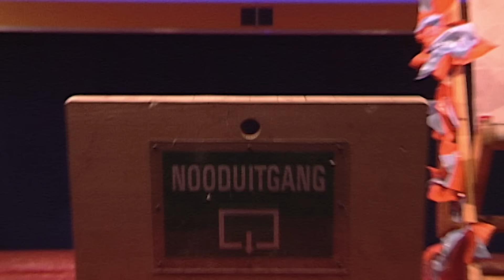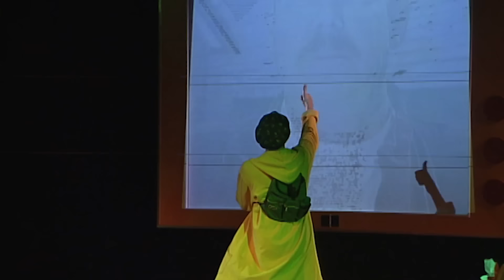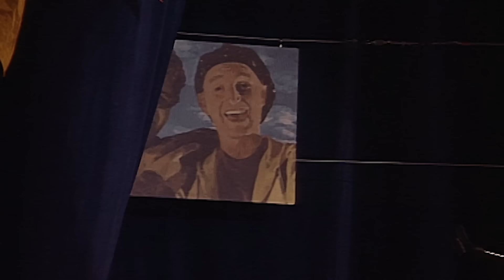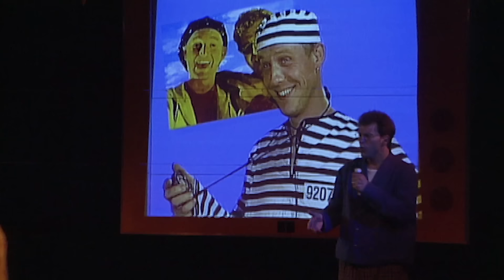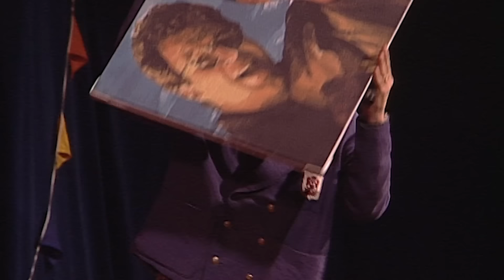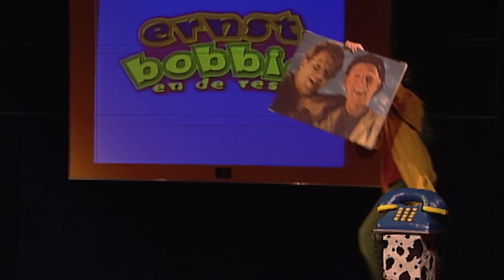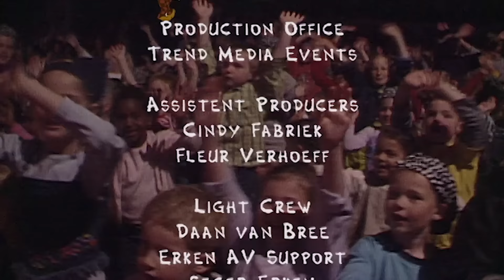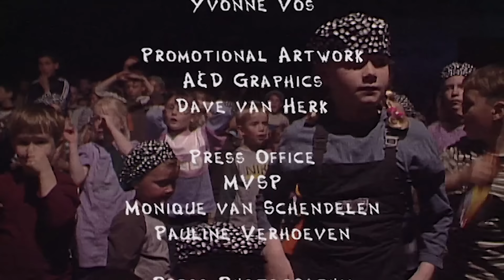Theatershow • De Verjaardag Van Ernst • Ernst en Bobbie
Liveshow van Ernst en Bobbie waarin de verjaardag van Ernst wordt gevierd. Alleen...zijn kado wordt gestolen!